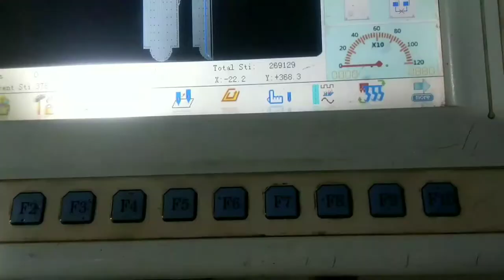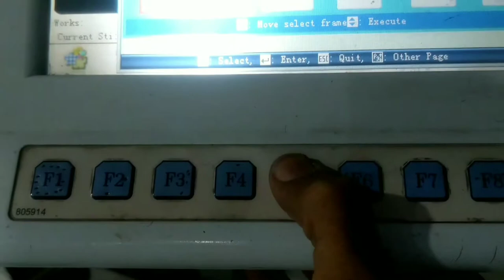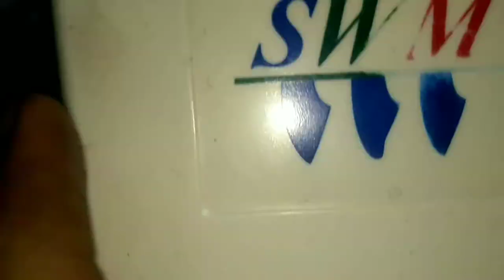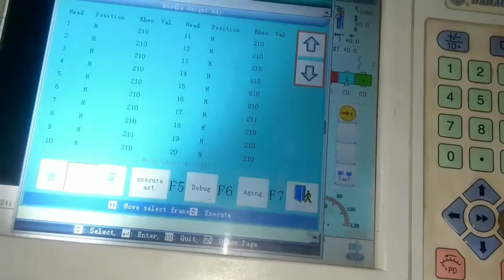hade Hight Motor CC Position Setting. Needil Bar Timing Up down Setting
Hade Hight Motor CC Position Setting Karne
Kay bary main Needil bar timing setting
Chennal 👇name 👇
Embroidery Maintenance
Computer machines
100/ Percent original Video  he
inshallah main rozana
1 video upload krunga
dealy video uploaded